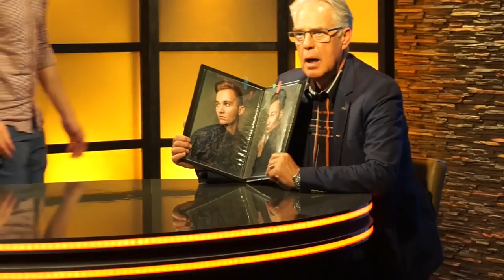OMG | TE GAST IN EEN TALKSHOW | PUURNOORD | VLOG 18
Backstage bij een TV uitzending PuurNoord - Heerenveen
Heel veel plezier met kijken en vergeet niet je reacties eronder te zetten. & Het blauwe Duimpje omhoog!

Fijn weekend Allemaal